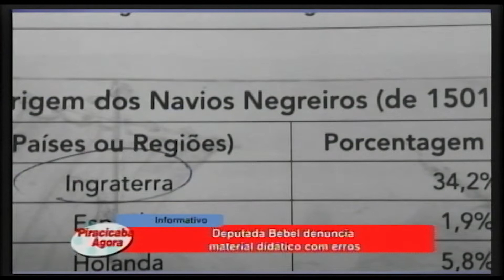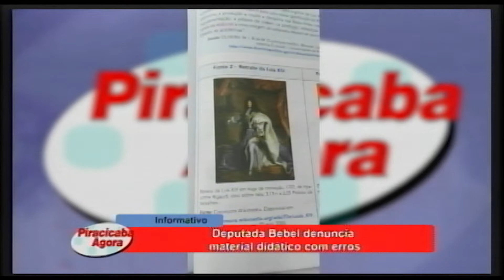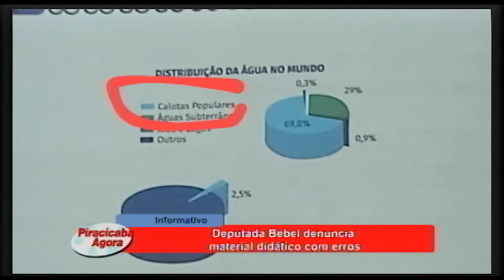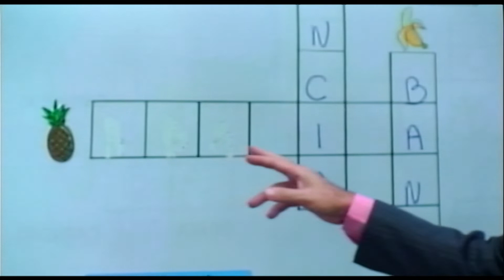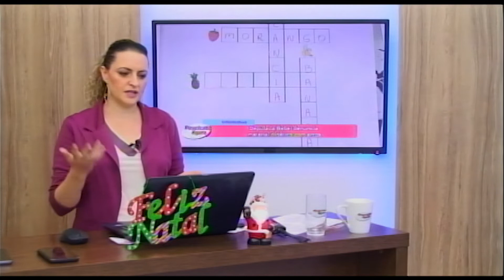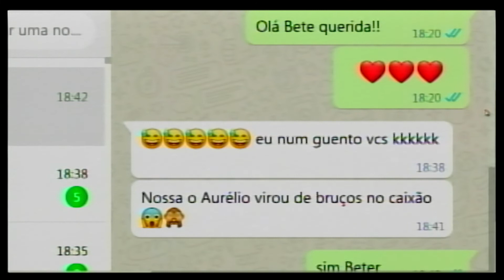Deputada Bebel denuncia material didático com erros